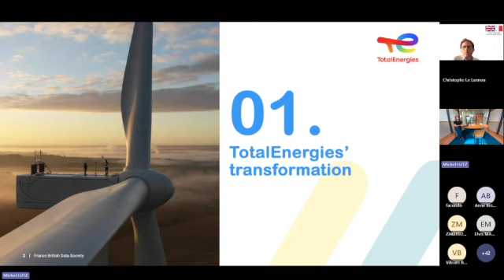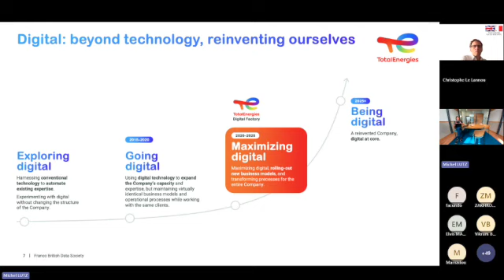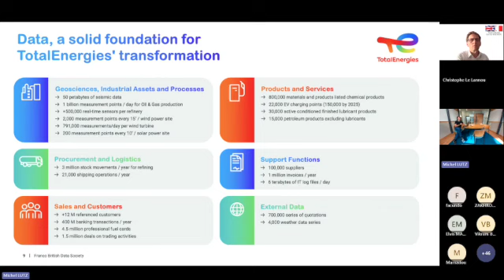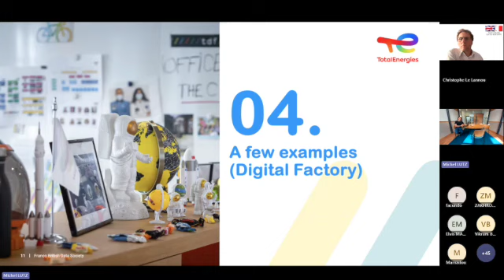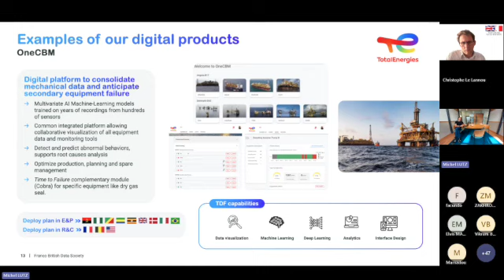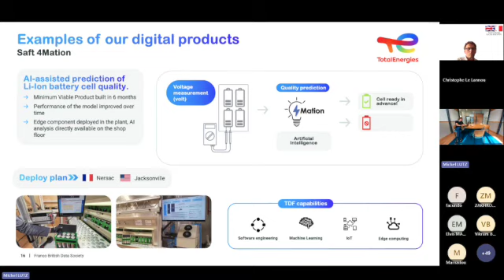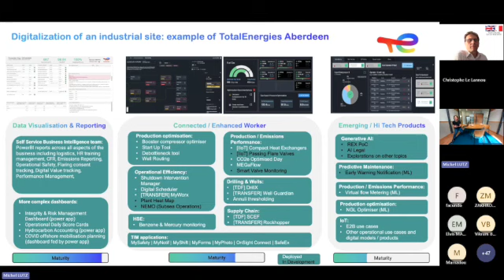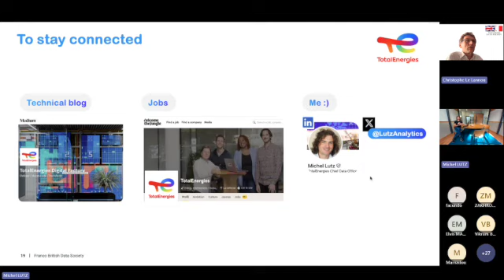AI and Industrial Solutions Series | Chapter 2 with Total Energies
The Franco-British Data Society is proud to work with Nord France Invest and the British Chamber of Commerce and Industry (BCCI) Lille to produce a series of webinars with companies from the Hauts-de-France region, or with substantial activities there.The "AI and Industrial Solutions Webinar Series" delves into the latest innovations where AI meets industry. In each session, industry leaders will showcase how they leverage AI and data to tackle specific industrial challenges and solve real-world problems. From AI-driven automation to data-centric cloud solutions, our expert speakers will share actionable insights into how technology is transforming the industrial landscape.
In this second chapter, Michel Lutz, Chief Data Officer and Digital Factory Head of Data & AI at TotalEnergies, dives into how AI-driven solutions help tackle industrial problems and optimise processes at TotalEnergies. Don’t miss out on this opportunity to learn from a leading expert in the field of AI and energy!